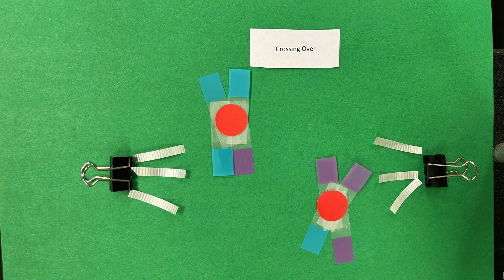Meiosis Stop Motion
Showing the phases of Meiosis using Stop Motion Studio on iPhone.  From 1 Diploid Germ cell to 4 Haploid Sperm cells that are completely different. Remember, this shows only 1 homologous pair when there are actually 23.